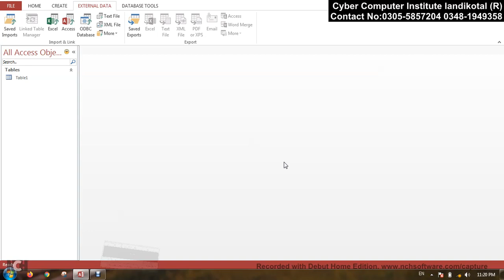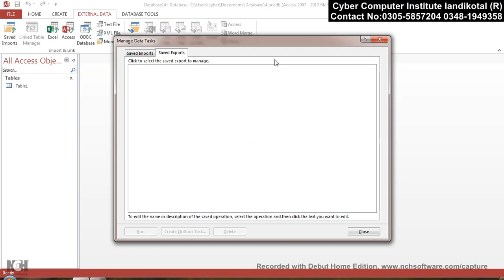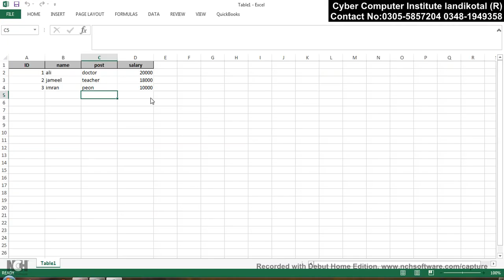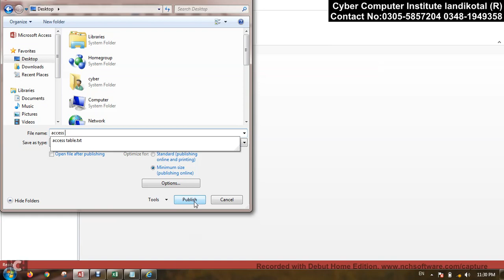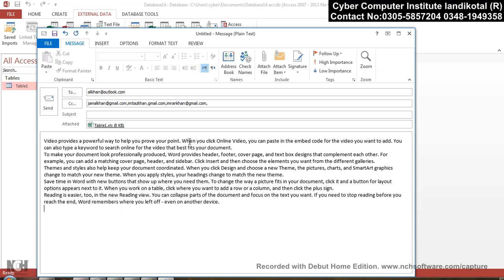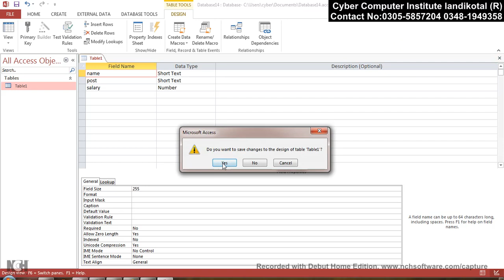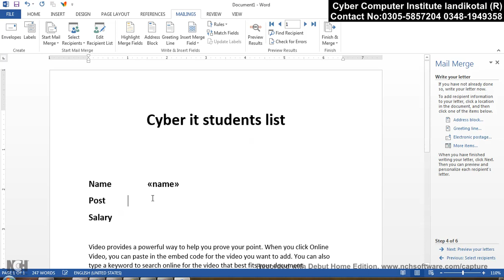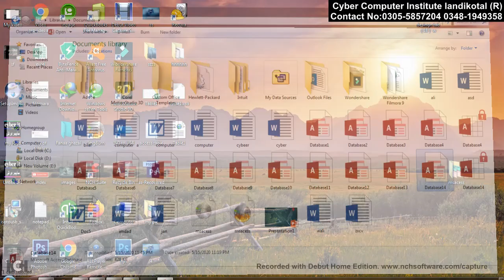export ms access,external datatab,lecture no 25 in pashto